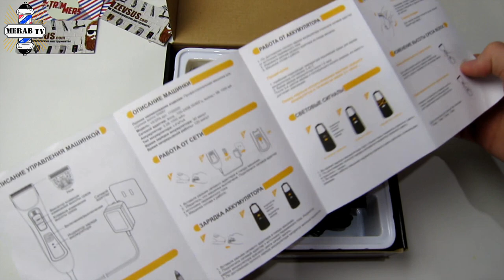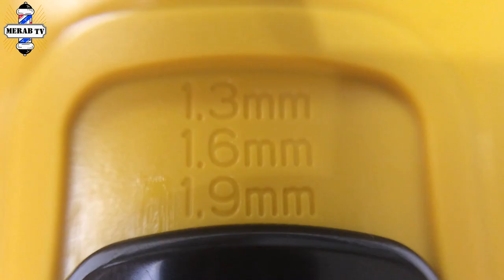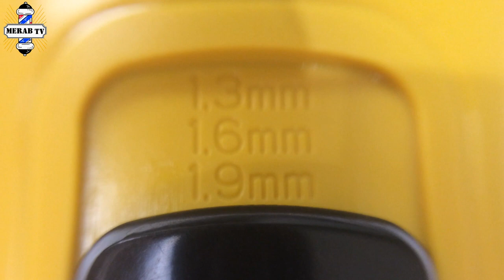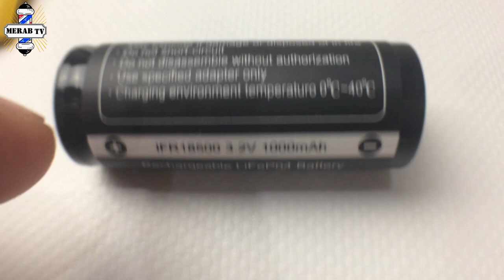Качественная бюджетная машинка для стрижки Sway vespa